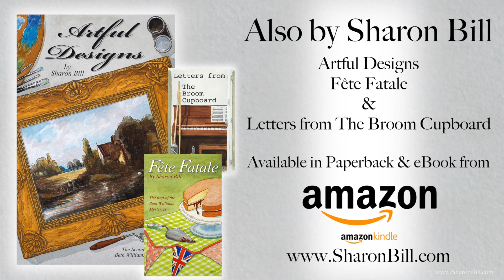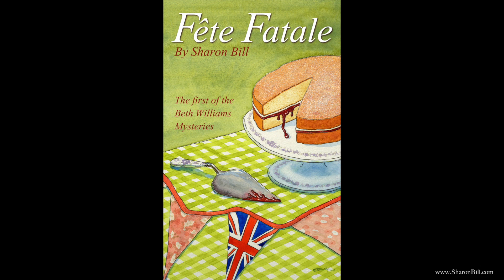Fête Fatale by Sharon Bill Audiobook Reading Chapter One Part 1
'Fête Fatale' the debut murder mystery by Sharon Bill Audiobook reading chapter one part 1

'Fête Fatale' is available from Amazon in eBook £1.99 and paperback £7.99

& available in multiple Amazon nation's stores.

A summer fête in rural Cheshire, organised by the Women’s Institute of Mossleigh, holds the promise of an idyllic day out in the best British tradition. Everyone is enjoying the festivities until a beloved neighbour is found dead among the bins and refuse of the village hall which saddens the holiday mood. However, it is only when Beth Williams and her twin brother Detective Chief Inspector Benedict James join forces that it becomes evident that all isn’t as innocent as it at first seemed.

Beth is a piano tutor and a member of the local WI. As such she has her finger on the pulse of the undercurrents of the village and is ideally placed to find all of the seemingly inconsequential domestic details which could give her brother the insight he needs. Together, if they each pool their own particular fields of expertise, they’re bound to get to the bottom of the business. Sordid crime might prevail amid the pastries and preserves for a time but, in the end, the culprit will get their just desserts.

The First in the Beth Williams Mysteries Series.